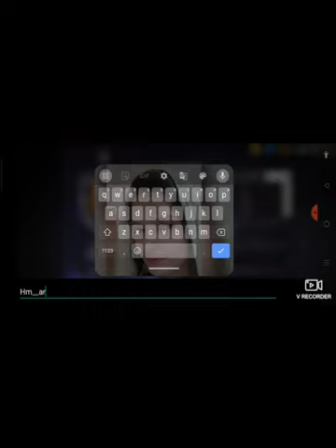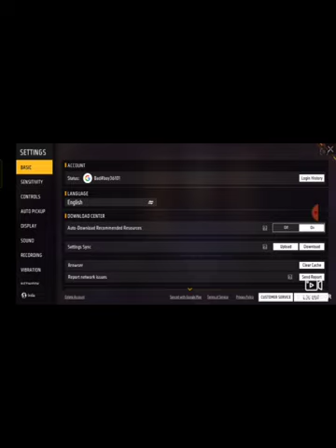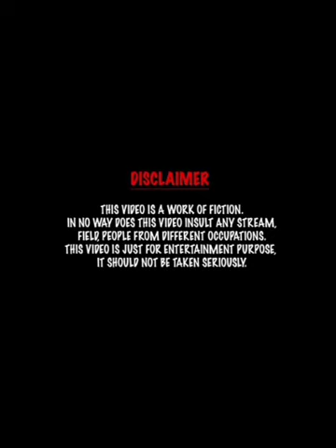I am live